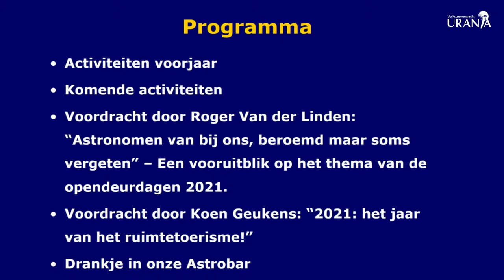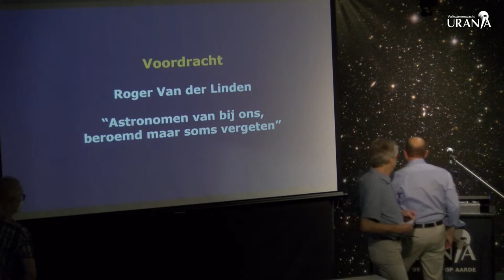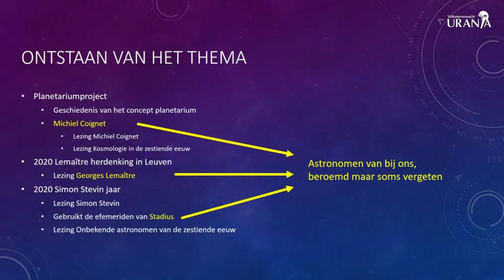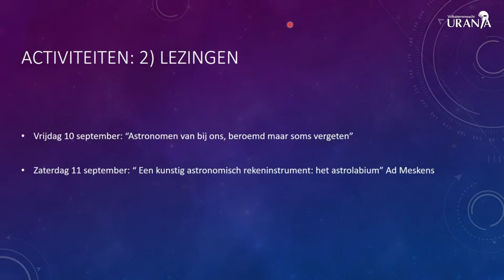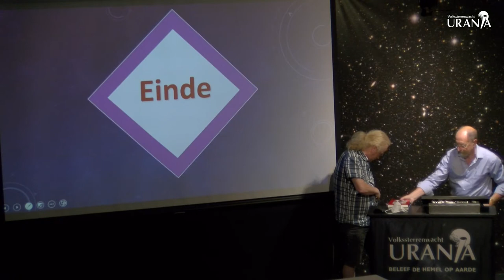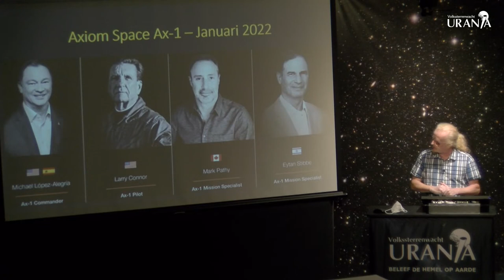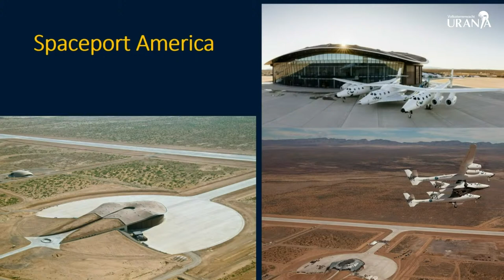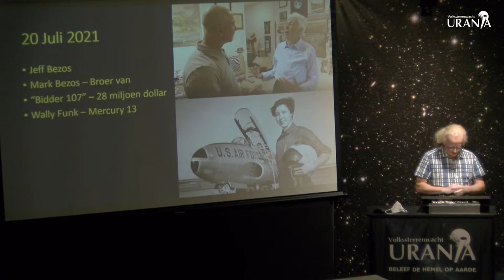Afsluiting werkjaar 2021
Om onze cursisten toch een formele afsluiting van het werkjaar te bieden, organiseerden we op woensdagavond 7 juli een online-evenement:

00:00 Intro - Activiteiten vorig werkjaar - Komende activiteiten (Jef Van Camp)
11:02 Astronomen van bij ons, beroemd maar soms vergeten (Roger Van der Linden)
39:16 2021, het jaar van het ruimtetoerisme (Koen Geukens)